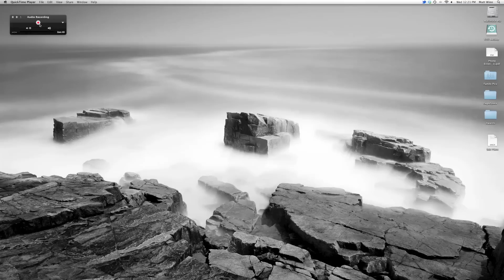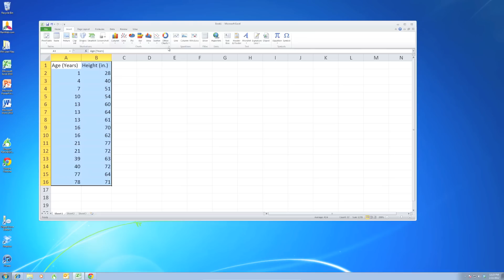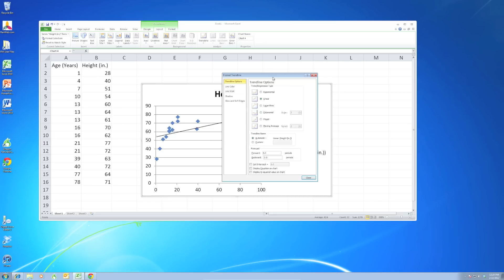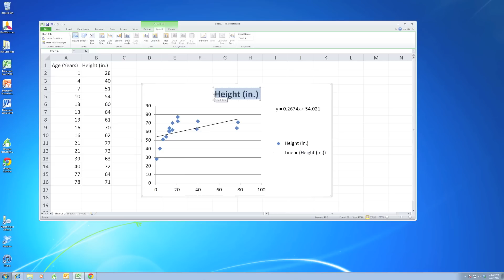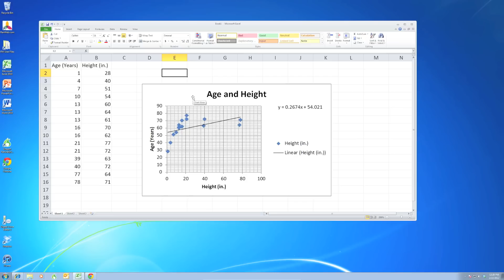Scatter Plot with Line of Best Fit in Excel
Graphing a sample data set in excel as a scatterplot and inserting a line of best fit.

Follow up to receive email notifications.